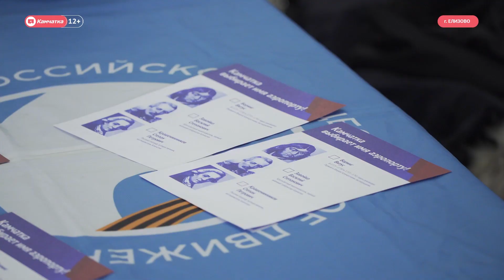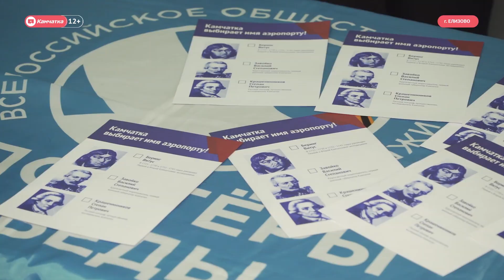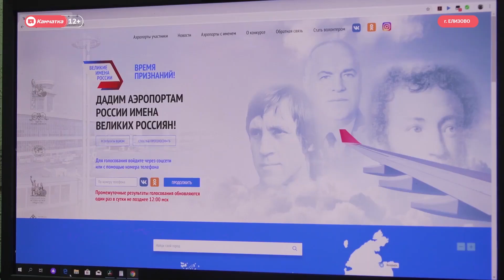Меньше суток на выбор имени для аэропорта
Акция «Великие имена России» завершится по камчатскому времени в 9 утра первого декабря. А днём 30 ноября в городе Елизово ещё продолжался сбор анкет волонтёрами, который показал – активность местных жителей выросла.